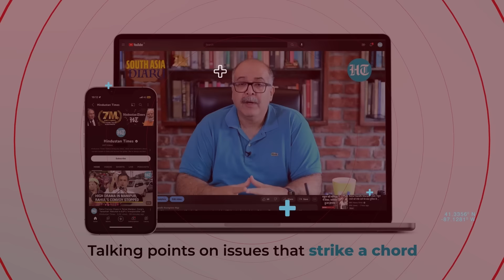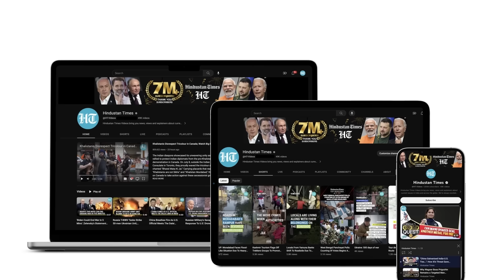Hezbollah Army Ready To Invade Israel? Chilling ‘No-Limits’ War Threat As IDF Pulls Lebanon Troops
Hezbollah Chief Naim Qassem announced on Nov 6 that tens of thousands of fighters are ready for battle. Qassem reportedly stated, 'nowhere in Israel is off-limits to attacks'. He also emphasised that the U.S. election would not impact Lebanon's ongoing battle. Watch for more.

INTERNATIONAL NEWS